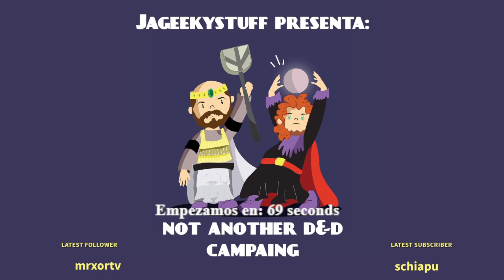Not Another D&D Campaing S03E09 [SPA]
Continuacion de la campaña Basada en Dragon of the Icepyre Peak -- Watch live